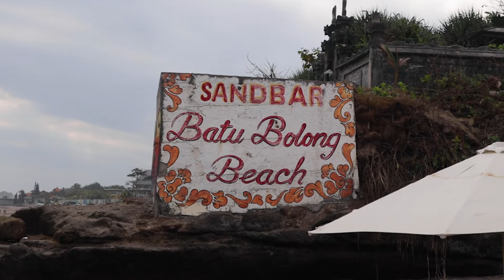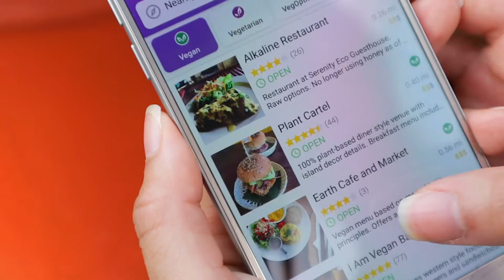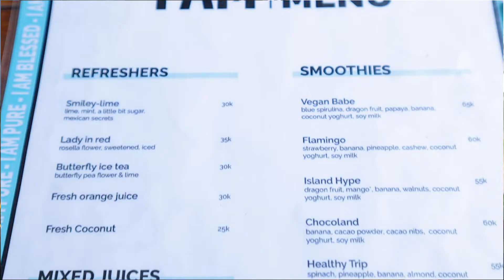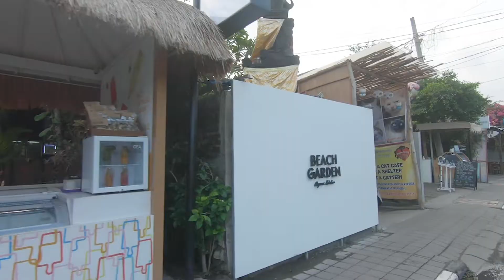FOREIGNERS FIRST DAY IN BALI | INDONESIA (Indonesian Food & Exploring)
First day in Bali, Indonesia was just amazing! The landscape, food, beaches, people and everything in between.
We're happy to share our first impression and thoughts on Bali, Indonesia in this travel vlog.

✈  T R A V E L  E S S E N T I A L S
↠ Day Pack
↠ Packing Cubes
↠ Stealth Wallet

↠ Sign up and get a free 30 day trial of the music service we use

Hi, we're Jesper & Vanessa! We have had a passion for traveling since we met in 2013. Since then we have been working towards the goal of being able to travel full-time. We left our corporate jobs in the end of 2018, packed one carry-on bag each and left the comfort of our home in Sweden to go out and explore the unknown. We are now traveling full-time since June 2019 and are happy to take you with us on our journey exploring the world!

Bali, Indonesia | Recorded July 2019